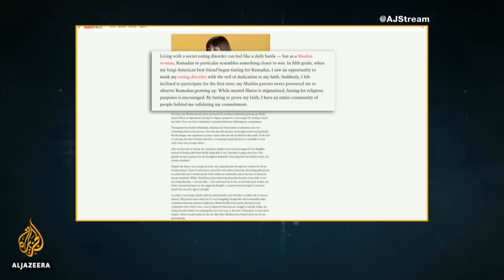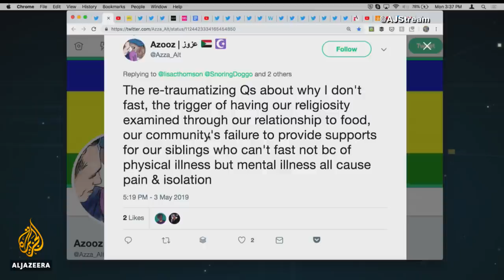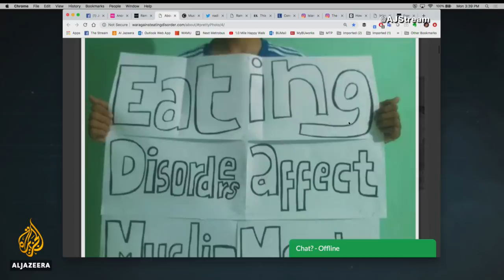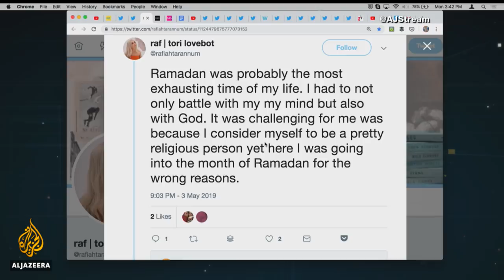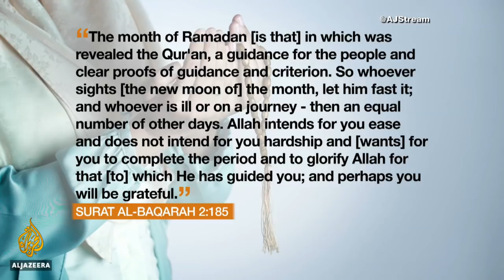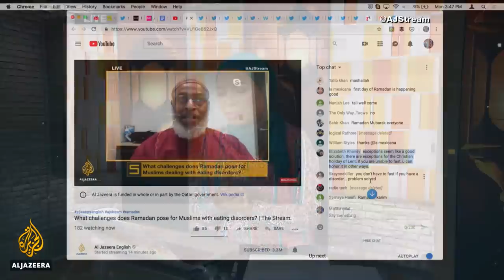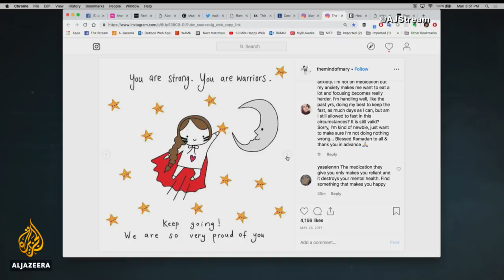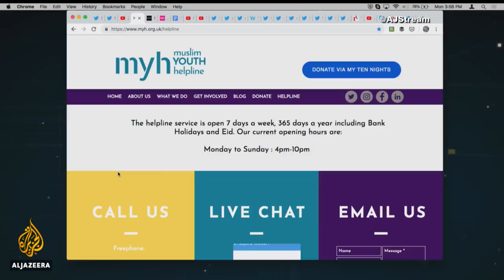What challenges does Ramadan pose for Muslims with eating disorders? | The Stream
Safy Hallan Farah is a young Muslim-American woman who has had a complicated relationship with food and dieting since she was in school. This Ramadan, in an effort to help people in similar situations, she is encouraging Muslims to unplug and deactivate social media accounts so they can stop comparing themselves to others.

During the holy month of Ramadan millions of Muslims around the world fast every day from dawn to sunset. It is a time of spiritual discipline — of deep contemplation and enhanced connection to God. There is an outpouring of charity and generosity. Self-restraint, prayer and intense study of the Quran are practised. And the end of each day is celebrated with family and friends as the fast is broken over food.

This special time of the year, though, can be difficult for Muslims struggling with or recovering from eating disorders, and related mental health issues. The Quran does make exceptions for those who are ill, but the challenges can be immense nonetheless. Julie Larah, a Muslim who has struggled with anorexia in the past, feels there is a lack of awareness in the community, which silences people. She adds: "It’s not a weakness in your religion and you can incorporate it into your religion. When we make Ramadan all about food and not about the use of the physical process, we are driving people more into the disorder."

Research shows that the the prevalence of eating disorders in the Western world is higher than that of non-Western countries, but Muslim women are just as susceptible to bulimia and anorexia, regardless of their cultural background or where they grew up. The bulk of scientific research on eating disorders, however, has been carried out on white, affluent women.

On this episode, we discuss how Ramadan can affect those with eating disorders and look at how communities can support them.